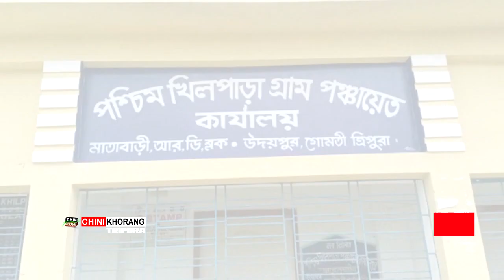Nok Kwtal Manya Honwi Chuwak Nwngwi Panchayat Office tei Pradhan ni Nogo Khlaijakha Swbai Sukurubh